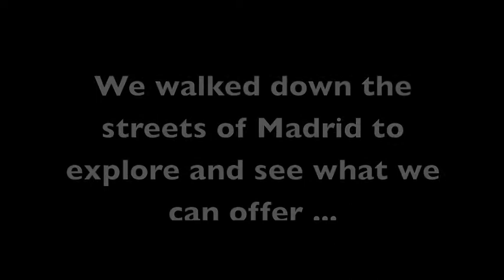Share the love: help the homeless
This year, share the love by donating your preloved items to those in need through your local shelter or food bank.  Share the Love is a group of IE students who aim to make a change through spreading awareness of the need for support within local communities around the world.